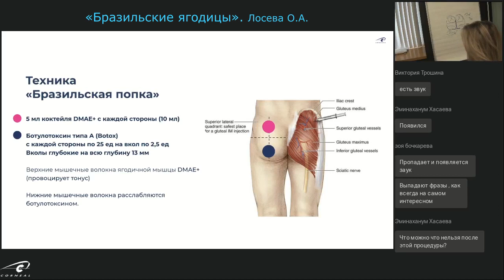Рекомендации после проведения пластики ягодиц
Какие рекомендации стоит соблюдать после проведения пластики ягодиц? На этот вопрос отвечает Лосева Ольга Александровна, врач-дерматовенеролог, косметолог, лазеролог, эксперт Corneal.